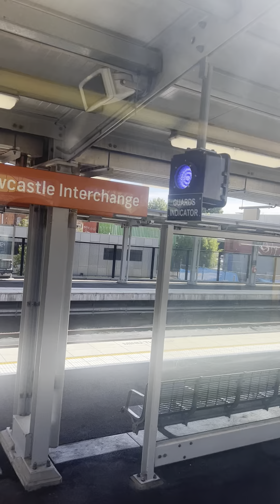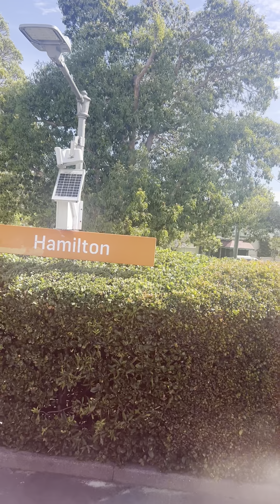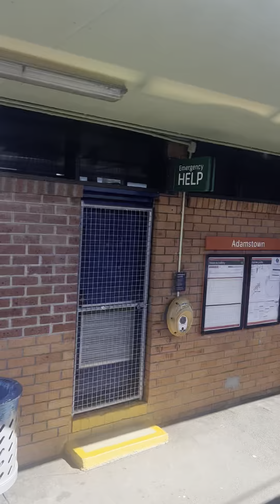Train ride to BlueMountain from Sydney Australia. Saw Lots of green,villages etc.